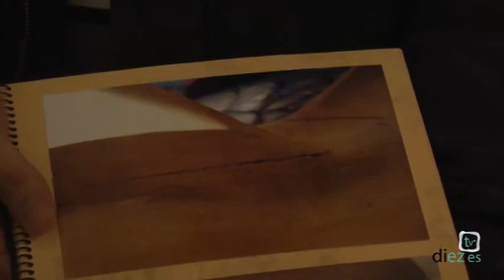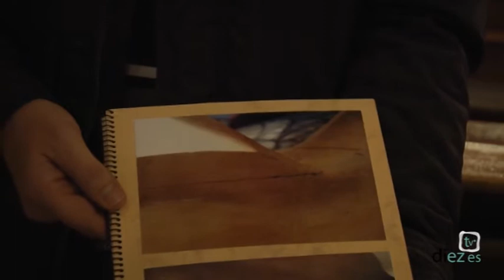Paso a Paso 2015 (5x08) Caida y Resucitado